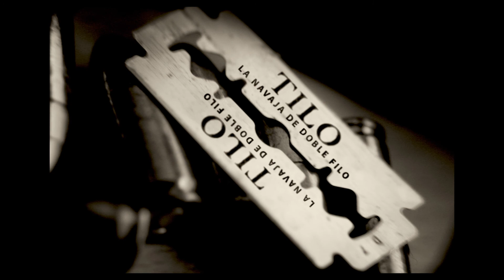karibeño Sabor a Pecado